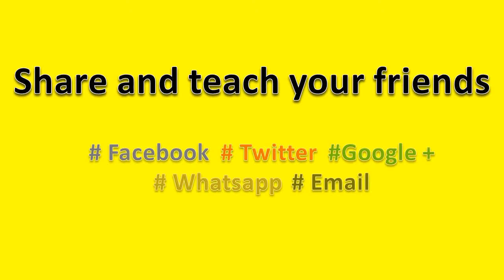How to Pronounce Simile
How to pronounce Simile, this video will help you to pronounce it correctly